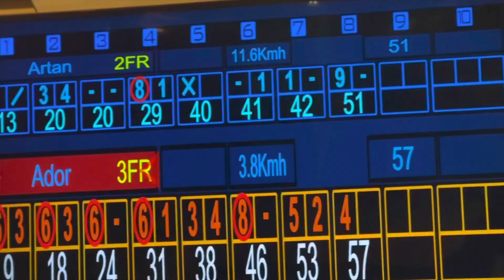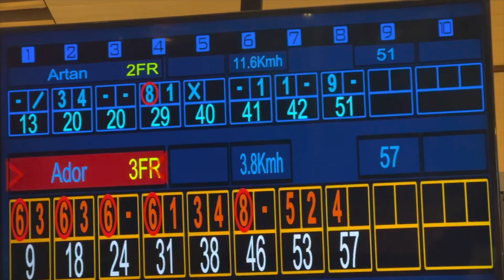Bowling me Adorin / Janar 2023